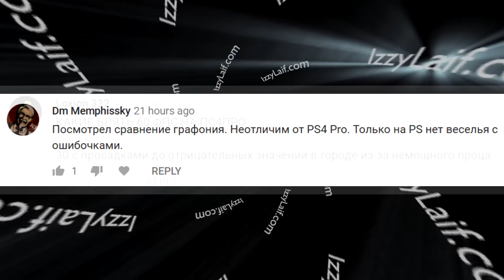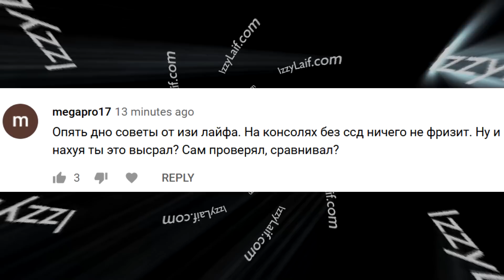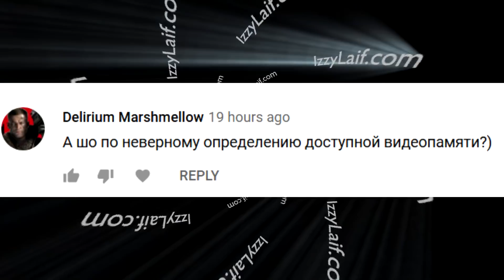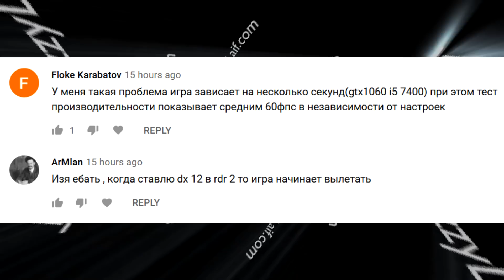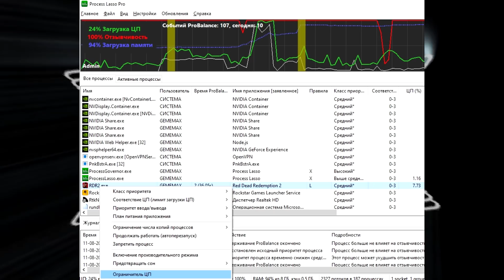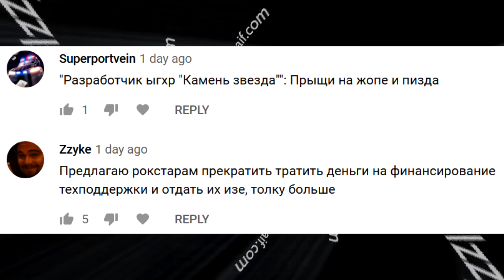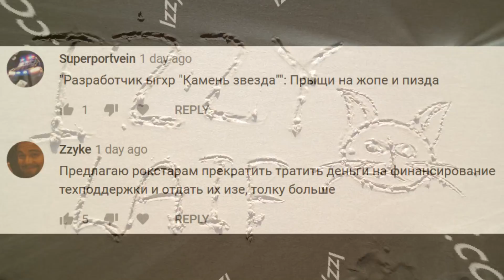🚩 RDR2 как убрать лаги фризы увеличить FPS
Скачать Как повысить ФПС убрать зависания лаги лагает тормозит Read Dead Redemption 2 izzylaif rdr2 где чистокровная лошадь в RDR 2